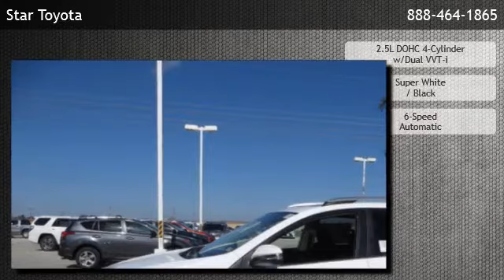2015 Toyota RAV4 FWD XLE - Houston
Star Toyota
 is offering a 2015 Toyota RAV4 FWD XLE in League City, TX.

Stock Number: 48948
Engine: 2.5L DOHC 4-Cylinder w/Dual VVT-i
Transmission: 6-Speed Automatic
Exterior Color: Super White
Interior Color: Black
Mileage: 1

6-speed automatic 2.5l dohc 4-cylinder w/dual vvt-i front-wheel drive 2 12v dc power outlets 2 seatback storage pockets 5 person seating capacity air filtration analog display cargo area concealed storage cargo space lights carpet floor trim cloth door trim insert cruise control w/steering wheel controls delayed accessory power driver foot rest dual zone front automatic air conditioning engine immobilizer fade-to-off interior lighting front center armrest front cupholder front map lights front sport seats -inc: 6-way adjustable driver and 4-way adjustable passenger seats full carpet floor covering full cloth headliner full floor console w/covered storage gauges -inc: speedometer glove box hvac -inc: underseat ducts instrument panel bin interior trim -inc: metal-look instrument panel insert manual adjustable front head restraints and adjustable rear head restraints manual tilt/telescoping steering column outside temp gauge power 1st row windows w/driver 1-touch up/down power door locks w/autolock feature power rear windows and fixed 3rd row windows rear cupholder remote keyless entry w/integrated key transmitter remote releases -inc: mechanical fuel roll-up cargo cover trip computer urethane gear shift knob black bodyside cladding and black wheel well trim black rear bumper body-colored door handles body-colored grille w/chrome accents body-colored power heated side mirrors w/manual folding and turn signal indicator chrome side windows trim and black front windshield trim clearcoat paint compact spare tire mounted inside under cargo deep tinted glass express open/close sliding and tilting glass 1st row sunroof w/sunshade fixed rear window w/fixed interval wiper and defroster front fog lamps fully galvanized steel panels liftgate rear cargo access lip spoiler roof rack rails only steel spare wheel tailgate/rear door lock included w/power door locks tires: p225/65r17h as wheels: 17" x 7.0j 5-spoke superchrome